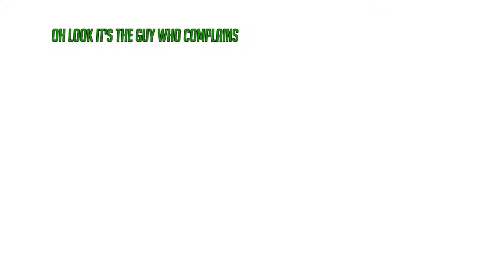Silly Crew Plays: Overwatch (#11)